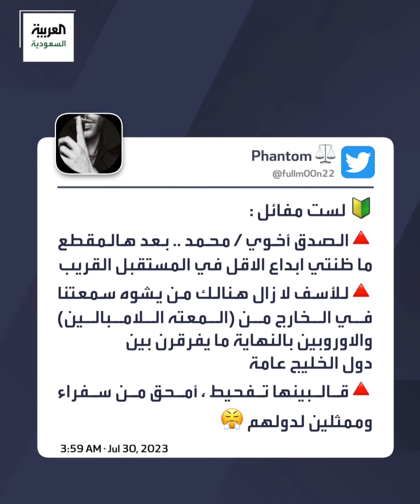تفحيط واستعراض في أوروبا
مقاطع متداولة لاستعراض شبان خليجيين بسياراتهم الكلاسيكية في دول أوروبية وسط استياء اجتماعي كبير